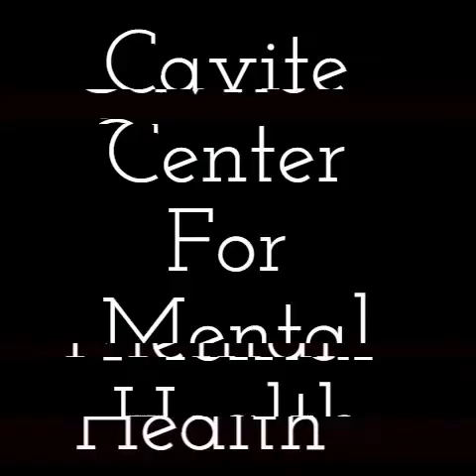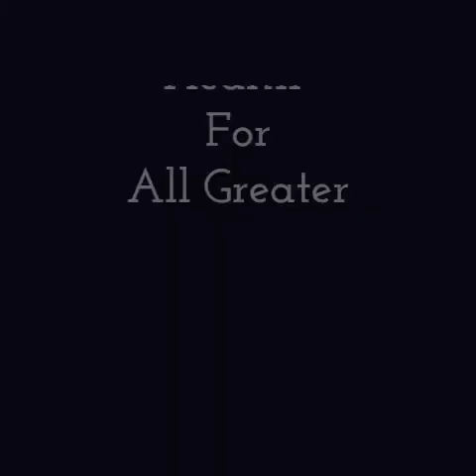WAPR Challenge 3 - Cavite Center for Mental Health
WAPR Mini Olympics Challenge 3 - Canvas Painting. Theme "Mental Health For All. Greater Investment - Greater" The video submitted by: Cavite Center for Mental Health (CCMH).